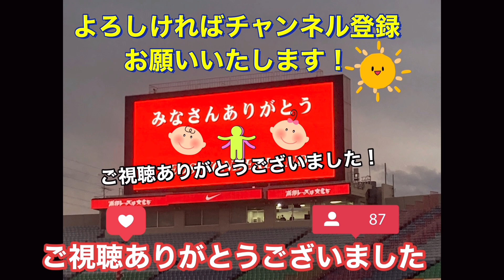浦和レッズ対ヴィッセル神戸強烈な盛り上がるを見せる選手紹介の時のサポーター！浦和レッズ対ヴィッセル神戸明治安田Ｊ１リーグDAZNダイジェスﾄサッカー日本代表 サポーターチャントAFC